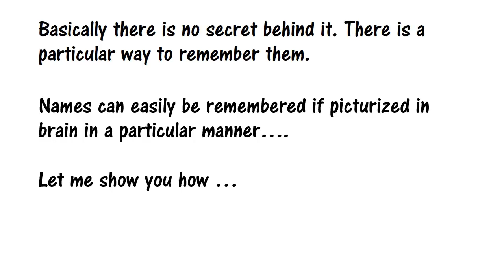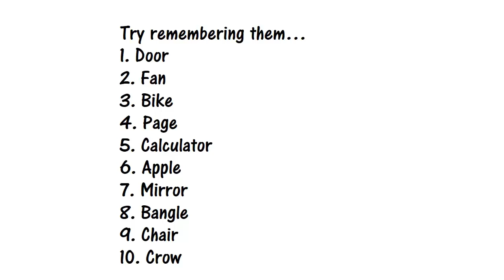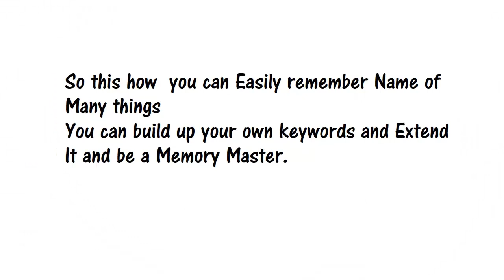How To Memorize things Faster - Become a Memory Champion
LEarn the whole new technique to memorize things in a easy manner.